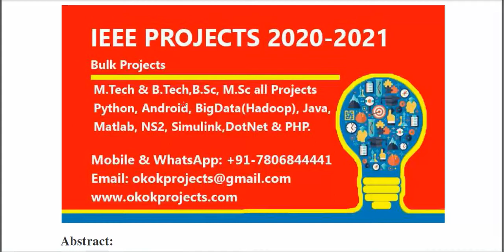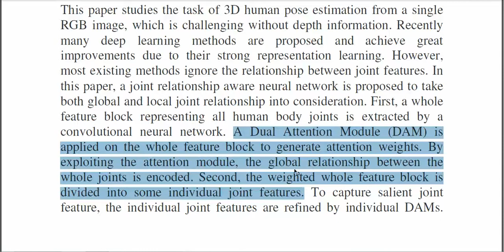A Joint Relationship Aware Neural Network for Single Image 3D Human Pose Estimation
* Complete Source Code
 * Complete Documentation
 * Complete Presentation Slides
 * Flow Diagram
 * Database File
 * Screenshots
 * Execution Procedure
 * Readme File
 * Video Tutorials
 * Supporting Softwares

Support Specialization
 * 24/7 Support
 * Ticketing System
 * Voice Conference
 * Video On Demand
 * Remote Connectivity
 * Document Customization